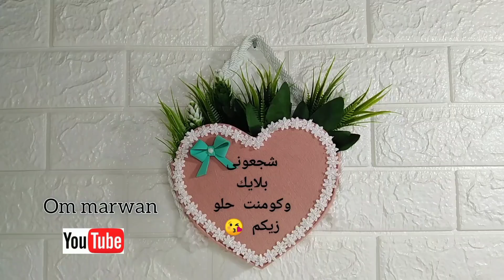لو عندك فوطه قديمه او قميص قديم يبقى لازم تشوفى الفيديو ده /أعادة تدوير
لو عندك فوطه قديمه اوعى ترميهم هتعملى أفكار متخطرش علي بالك هتقومى تعمليهم ح🌹اعاده تدوير الفوط
فكره نار من اى فوطه قديمه او بشكير قديم هتفيدك جداا هتقومى تعمليها حالا ليه تشتريها لما ممكن تعمليها في البيت بكل سهوله
لو عندك فوط قديمه اوعى ترميها هتشوفى 4افكار متخطرش على بالك هتقومى تعمليهم من جمالهم /اعاده تدوير
لو عندك مصفاه سلك قديمه أو لو عندك علبه لبن أو حتي زجاجه كلور اوعي ترنيمه هتشوفي 3أفكار جديده رووو
استحاله هترميهم بعد الفيديو ده ادخلي بسرعه هتشوفي أفكار رووعه من اعاده التدوير لو عندك علبه بيلاستيك أو علبه جبنه أو علبه آيس كريم أو لو عندك غطاء بيلاستيك يبقي شوفي الفيديو ده/اعاده تدوير العلب البلاستيك أفكار من العلب اعاده_تدوير_العلب_البلاستيك افكار من المصفاه السلك القديمه واعاده تدوير زجاجه الكلور أفكار من علب الحليب اعاده تدوير علب اللبن لو عندك مصفاه سلك قديمه اعاده تدوير وحيل مطبخيه في فيديو اليوم هنشوف أفكار اعاده تدوير العلب البلاستيك وأيضا من اي علبه بلاستيك هنعمل منها أفكار منظمات و Recycling plastic container وأيضا تصلح منظمات وأيضا تصلح في اعاده تدوير علب الجبنه هنشوف طريقه تغليف علبه من اعمال يدويه بسيطه و crafts لا ترمي القارورات البلاستيك لو عندك علبه بيلاستيك علبه جبنه علبه حلاوه إوعي ترميها هنعمل منها أفكار روووعه كما تصلح اعاده تدوير الأشياء القديمه واعاده تدوير الجينز القديم وهتشوفوا أفكار من الجينز القديم وأفكار من الملابس القديمه وأيضا أفكار من العلب البلاستيك القديمه واعاده تدوير الأشياء القديمه في فيديو اليوم وبالمختصر المفيد هنشوف أفكار الإستغلال حاجات بنرميها بكل سهوله من اعاده التدوير وبإمكانيات سهله وبسيطه هنخرج بأفكار وروعه متخطرش علي البال وكلها أفكار مصريه وحرف ابداعيه واستحالة ترميها تاني بعد مشاهده الفيديو ده هنطلع أفكار جديده من اعاده تدوير أشياء لا قيمه لها هنخرج منها ديكورات تركي فعلا تستاهل التجربه وهتشوفي ديكورات تركي بيتباع غالي هنعملها ببلاش مش هتتخيلي عملت ايه من حاجات قديمه برميها الا بعد مشاهده الفيديو ده وهنطلع بأفكار وروعه من اعاده تدوير المخلفات وأفكار يدويه منزليه وتصلح ايضا مشاريع مربحه أهلا بأجمل مبدعين في قناتي🌹🌹 ابتكارات مع ام مروان 🌹 أشارك معكم أفكار واعمال يدويه وايضا إعاده تدوير الاشياء القديمه المهمل ومخلفات البيت وتحويلها الي اشياء مفيده جدا وايضاعمل ديكورات عصريه بتكلفه قليله جداا وايض حرف يدويه وكمان إعاده تدوير الملابس القديمه المهمله وايضا ديكورات تركي بأقل تكلفه وأفكار لتنظيم المنزل البيت وعمل منظمات لاتنسوا الاشتراك في القناه وتفعيل زر الجرس الي كل ليصلكم مني كل جديد دمتم في احسن حال Welcome to my channel innovations with om Marwan my channel in which I present recycling old things recycling old clothes ideas handicrafts project ideas from the house recycling plastic recycling empty bottles recycling old boxes a way to decorate the house and a way to decorate children's rooms You will also find cardboard recycling a way to recycle egg cartons recycle old jeans and ideas for refurbishing household waste. اعاده تدوير العلب البلاستيك

 اعاده تدوير الفوط القديمه

 اعاده تدوير الشرابات القديمه

 اعاده تدوير علب الشامبو

 اعاده تدوير جراكن الصابون

 اعاده تدوير الجينز القديم

 اعاده تدوير البنطلون الجينز

 اعاده تدوير علب الكريم القديمه

 اعاده تدوير الغطيان البلاستيك

 اعاده تدوير الملابس القديمه

 اعاده تدوير الشنط الجلد المقشر

تجديد الشنطه الجلد المقشره

 افكار من حلقات الستائر

 اعاده تدوير حلقات الستائر

 فانوس رمضان من زجاجه البيبسي